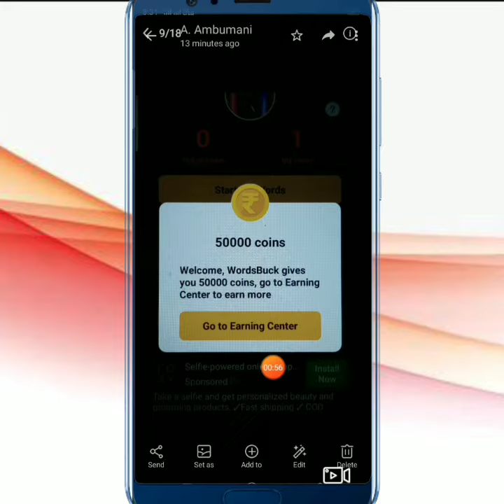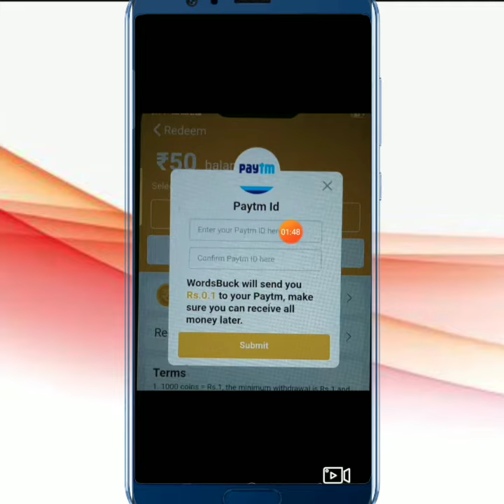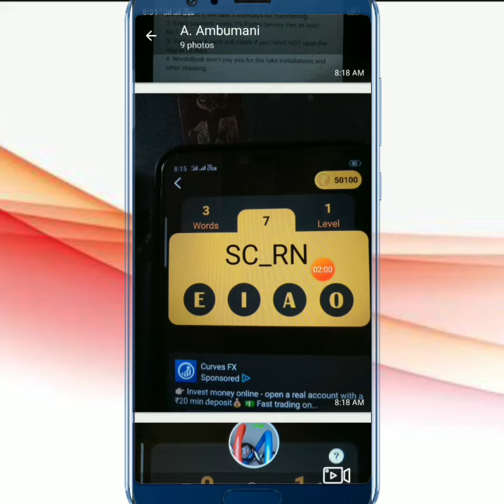New earn money app paytm cash earning wordsbuck app in tamil